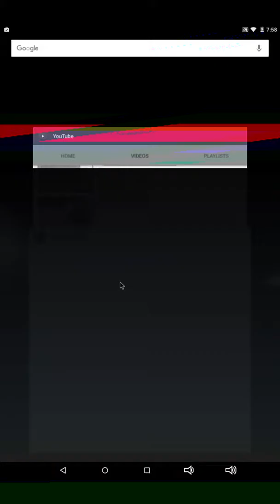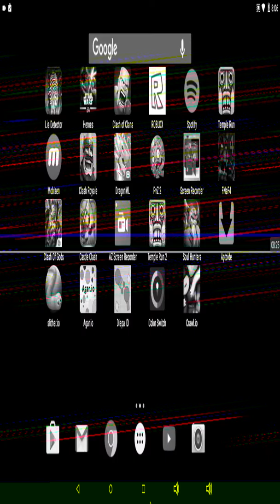bong bong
ty for watching pls like and sub scribe